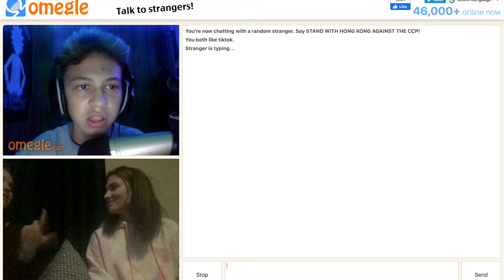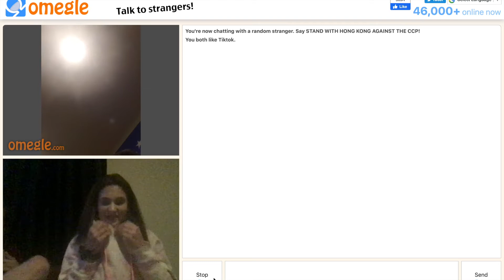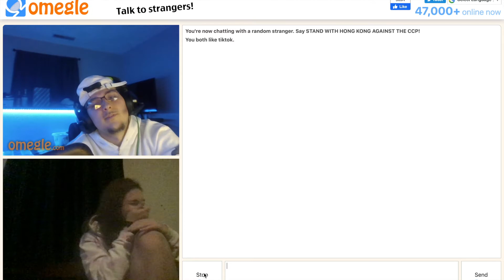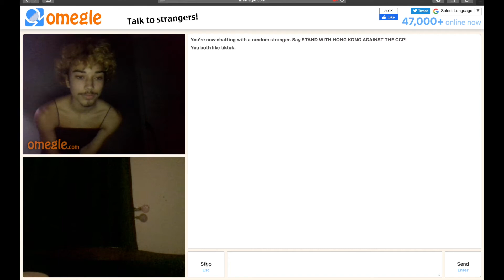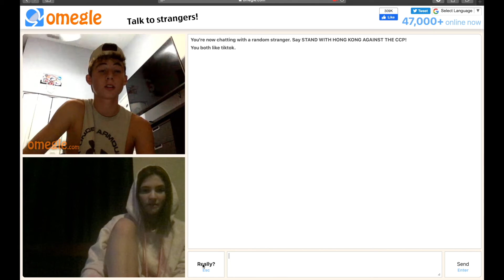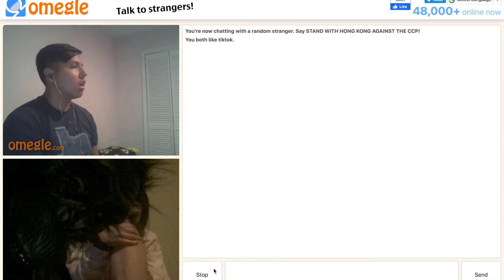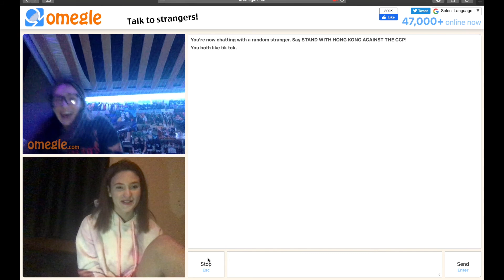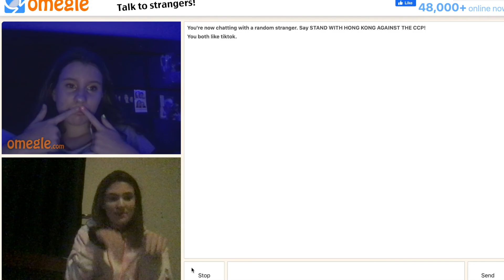BEST FRIEND & I TRIED OMEGLE FOR THE FIRST TIME!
I think I should do more of these because some weird things happen...